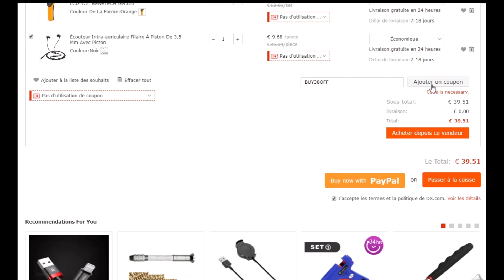Code promo Dealextreme vérifié en vidéo